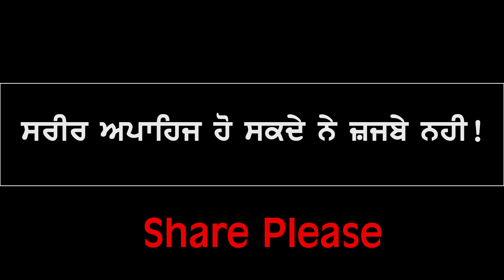ਸਰੀਰ ਆਪਾਹਿਜ ਹੋ ਸਕਦਾ । ਪਰ ਜ਼ਜਬਾ ਨਹੀ। A Art Movie By Sunny Arora Kotkapura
Thoda hass Vi lyo Team Presents
A ART MOVIE
                                   Cast
SUNNY ARORA (Hendicap man) 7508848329
GAGANDEEP SINGH(TEAM PARTANER)
B.SINGH KOHAR(BEGGER)
LUCKY GROVER(CAMERA MAN)
RANJEET SINGH (TEAM PARTANER)
NAPINDER(TEAM PARTANER)
AND ALL OUR TEAM